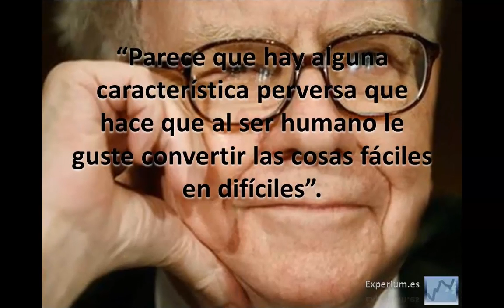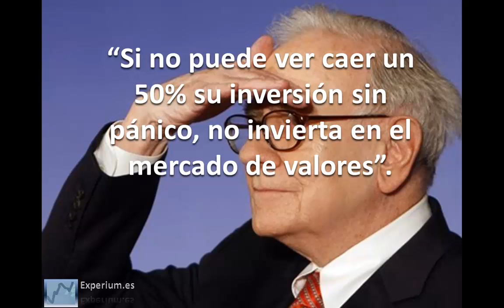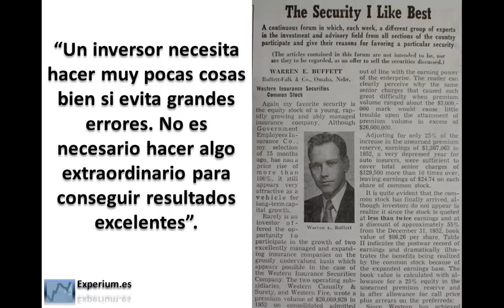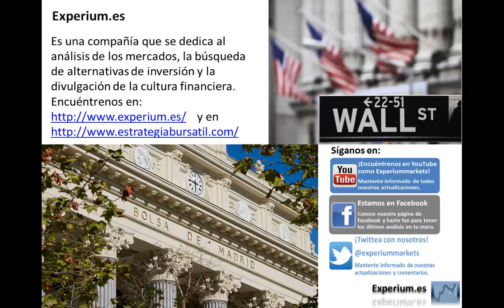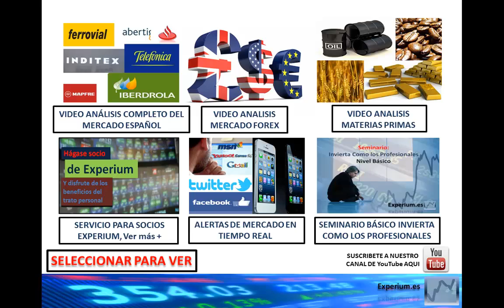Frases célebres de Warren Buffett - Warren Buffett's famous quotes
Aunque considerado por muchos como el más grande inversor de todos los tiempos, en realidad gran parte de su exito radica en encarar las inversiones con una vision empresarial, es decir, cuando compra acciones en realidad lo que compra es parte de la empresa y como tal se ocupa de su adecuada gestion.

De inigualable personalidad, la fama le llego tarde en su vida, tal vez por el hecho de no tomar demasiados riesgos y perseverar en rendimientos no espectaculares pero constantes en el tiempo.  En realidad Warren pasara a la historia como la amalgama perfecta entre actitudes para el manejo adecuado del capital y una actitud correcta en los negocios y la vida.